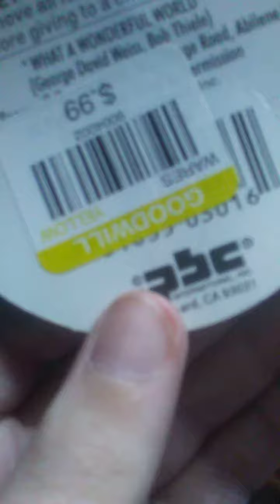Chantiley Lane Louie